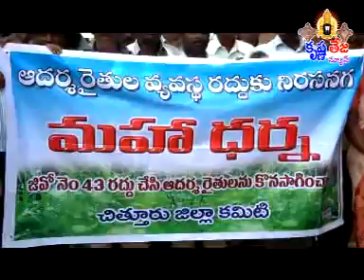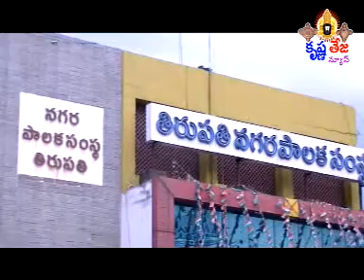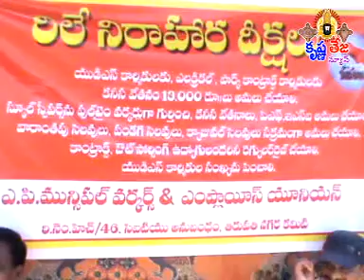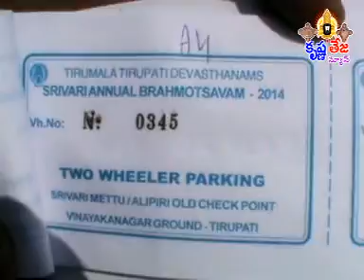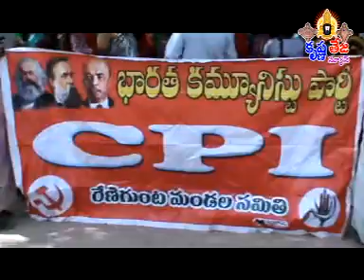30-9-14 Tirupati Krishnateja news